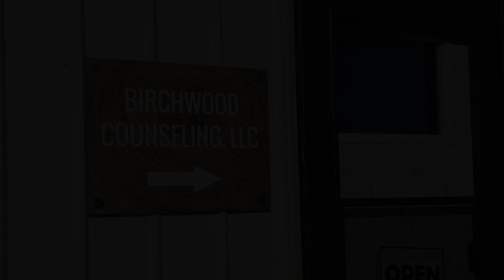Birchwood Counseling Promo Video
I shot this video using a Canon EOS R5 SLR camera with the RF 24mm-70mm and RF 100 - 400 lenses. Visit philipdrownconsulting.com for more information on how I can serve you.

To learn more about Birchwood Counseling or to request services, visit their